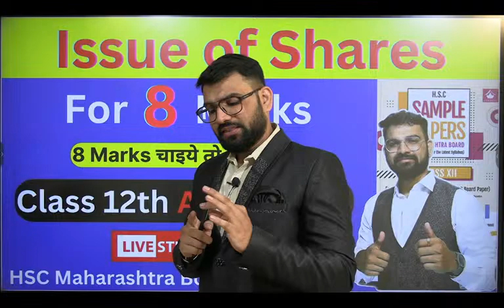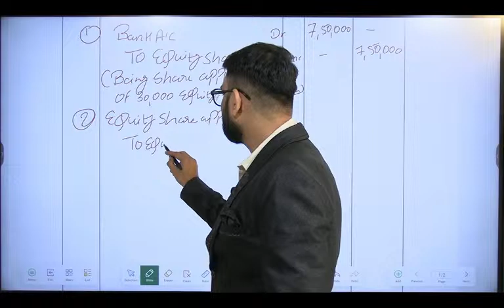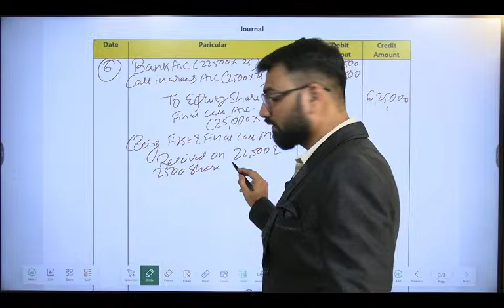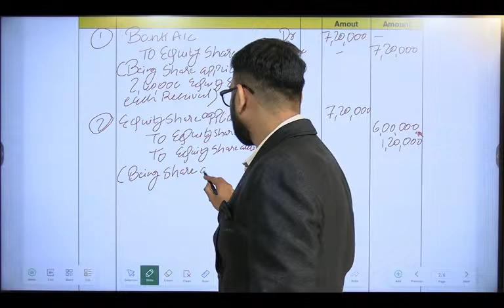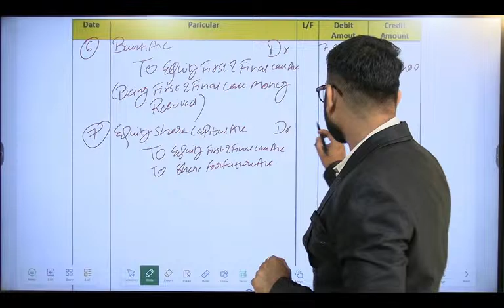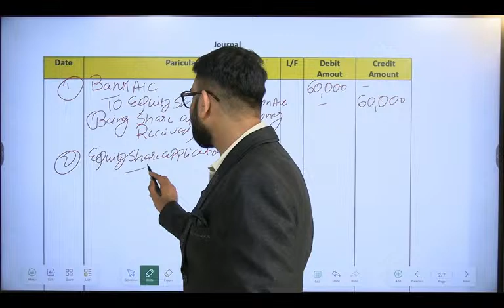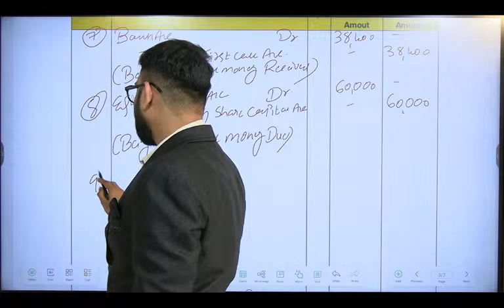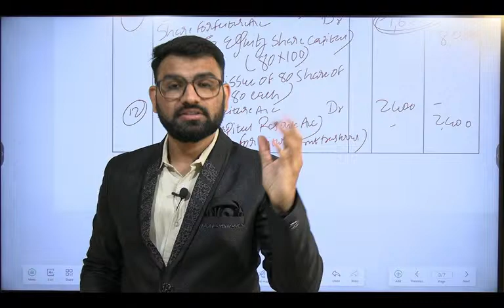Issue of Shares | Class 12th Accounts | Live Session | Revision Lecture | Oswal Publisher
Issue of Shares | Class 12th Accounts | Live Session | Revision Lecture | Journal Entries | Practical Problems | HSC Board Exam 2024 | Hiren Sir | Oswal Publisher |

👉HSC Class 12th Sample Paper 📚

👉Class 12th || Important Questions of All Chapters || HSC Board Exam 2024 👈

✔️Class 12th || Paper Pattern || Explained & Discussion || HSC Board exam 2024 ||📚